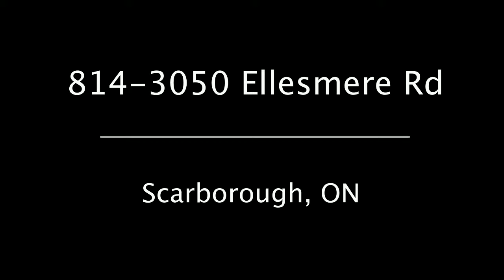814-3050 Ellesmere Rd, Scarborough ON